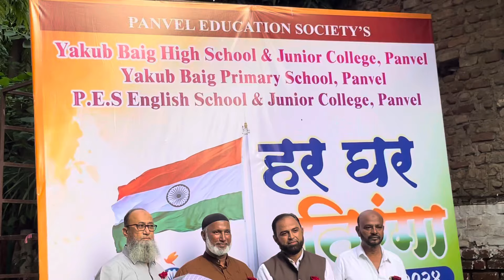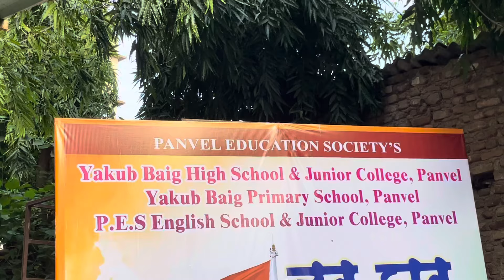Best Urdu Speech on Independence Day Yaqub Baig High School Panvel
Independent Day special speech at panvel Yaqub Baig High School Panvel